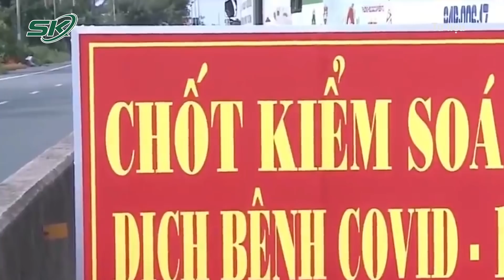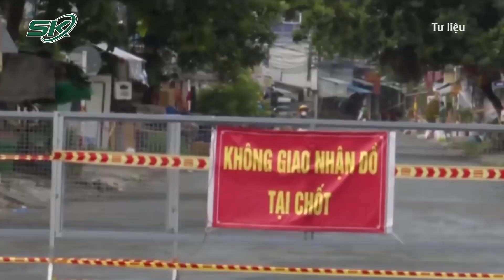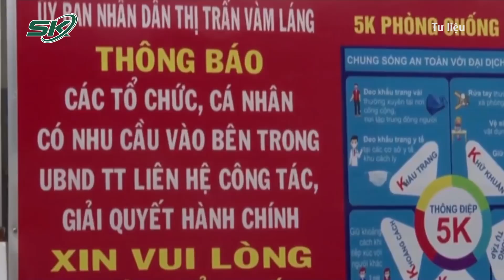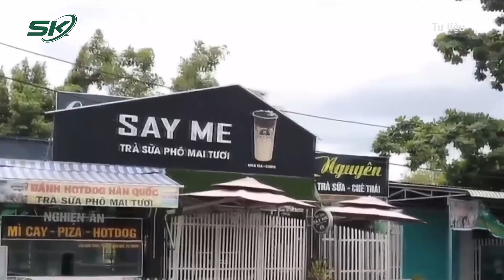Bạc Liêu Tá Hỏa Liên Tiếp Phát Hiện F0, 2 Bệnh Viện Lớn Khẩn Cấp Dập Dịch | SKĐS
SKĐS | Hai tuần qua, tỉnh Bạc Liêu ghi nhận hàng trăm F0 mỗi ngày. Lúc cao điểm, địa phương này ghi nhận trên 400 ca nhiễm nCoV trong một ngày. Trong khi đó, năng lực điều trị của tỉnh còn hạn chế. Chính vì vậy, hai đoàn bác sĩ của Bệnh viện Nguyễn Tri Phương và Chợ Rẫy, TP.HCM, đang hỗ trợ tỉnh Bạc Liêu dập dịch nhanh.

Xin mời xem thêm: Nguy Cơ Bùng Dịch Tại 7 Ổ Dịch Nóng, Học Sinh Hà Nội Liệu Có Được Trở Lại Trường?